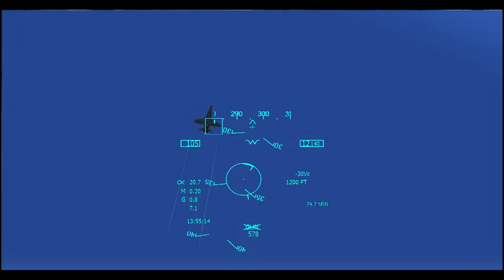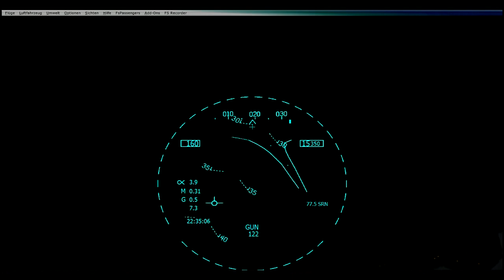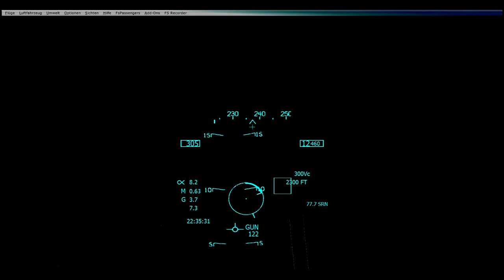F/A-18 Hornet Swiss Air Force Dogfighttraining FSX